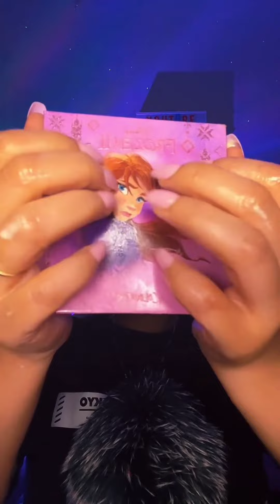(ASMR) 1Hour (oil massage, Spiderweb in the eye, Tapping,Skincare, makeup, Hair brushing)